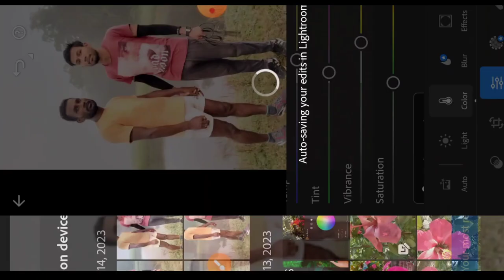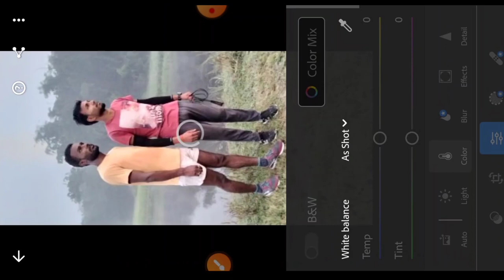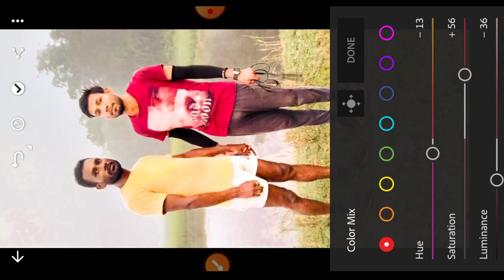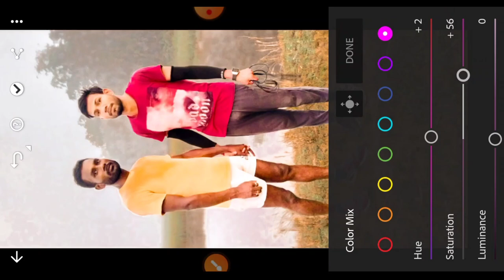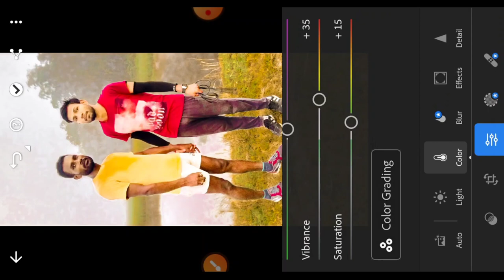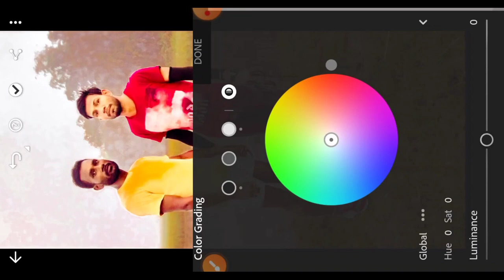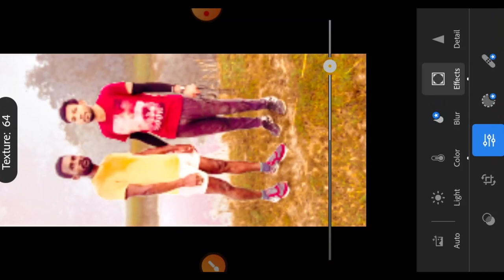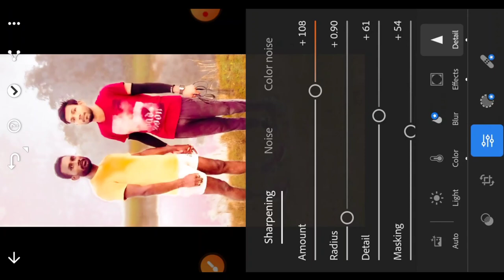Lightroom Black And orange Tone || photo editing Lightroom photo editing Best photo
H.